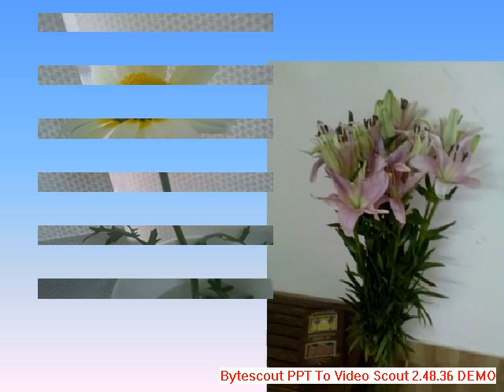Bhanwarey ki gunjan....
For Rahul on his birthday. Audio and Photo credits to Bulbul J.